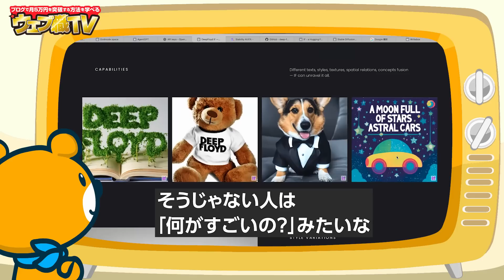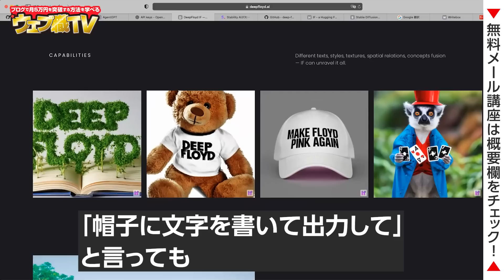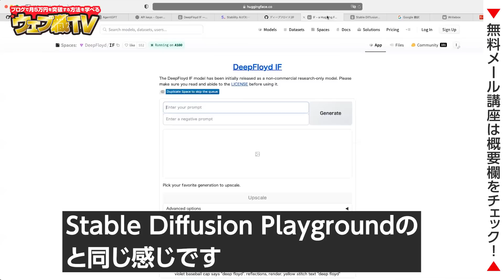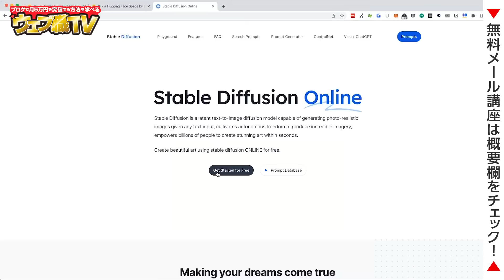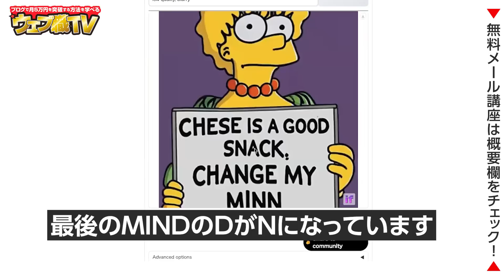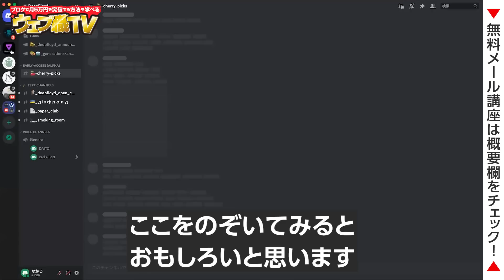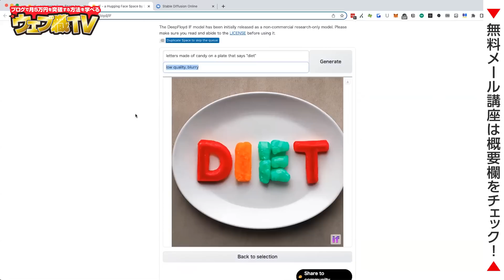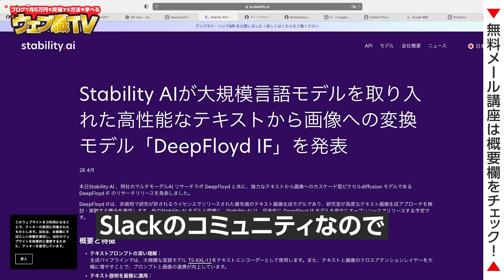【AI革命】Midjourneyを凌駕する画像生成AI「DeepFloyd IF」がヤバすぎるwww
●無料のAIコミュニティ「AIラボ」

ChatGPTを始めとしたAIに興味がある人が集まる無料コミュニティを作りました。コミュニティ内では「AI関連の最新情報の共有、メンバー同士の交流、AI関連の相談」ができます。誰でも無料で参加できるので、興味があれば参加してみてください。

●目次
0:00 異次元の画像生成AI「DeepFloyd IF」が公開
1:16 DeepFloyd IFの特徴
5:50 DeepFloyd IFを実演
7:23 Stable Diffusionだとどうなるか
8:19 Midjourneyだとどうなるか
9:37 DeepFloyd IF実演2【長文テキスト】
12:16 DeepFloyd IF実演3【映画のポスター】
13:16 コミュニティの画像を参考にする
15:05 ネガティブプロンプトの入れ方
15:37 DeepFloyd IFの補足情報
18:25 【アフタートーク】AI・ブログQ&A
26:14 作業のモチベーションを保つ方法
41:18 エンディング

1986年生まれ、三重県出身。
2005年の大学1年生からウェブ業界で働き始める。卒業後は広告代理店に勤務後、2014年に独立。翌年、株式会社メリルを創業。現在は、子育てに悩むユーザーと専門家のマッチングサービス「子育て相談ドットコム」や名古屋でコワーキングスペース「ABCスペース」を運営。